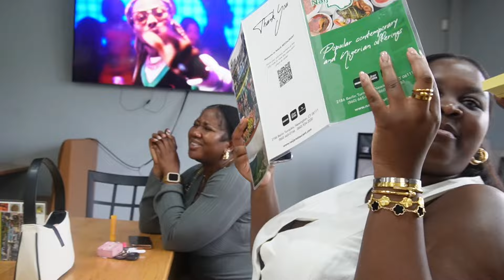Weekend VLOG|Dinner with friends|Niece 1st Communion|Nigerian Food rating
Ello babes! Come spend the weekend with me as i catch up with my friend Qui over dinner, attend my nieces 1st communion, and have my friends try Nigerian food after church!